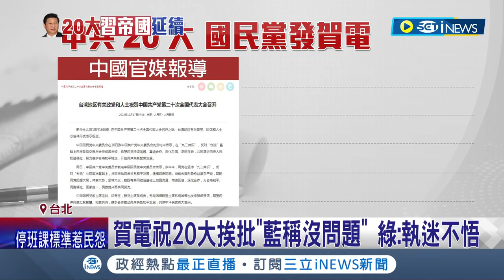中國20大要脅"不放棄武統"! 國民黨仍發賀電引全民公憤 藍委護航稱"例行性賀電"遭綠委怒嗆:執迷不悟 民眾酸:國民黨不意外│【台灣要聞】20221017│三立iNEWS